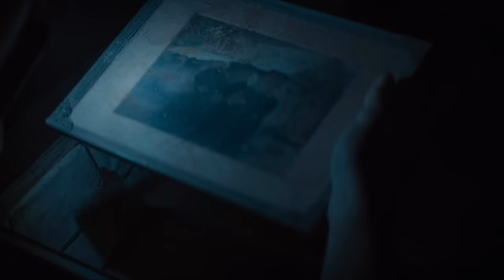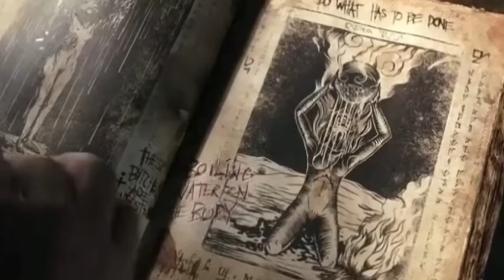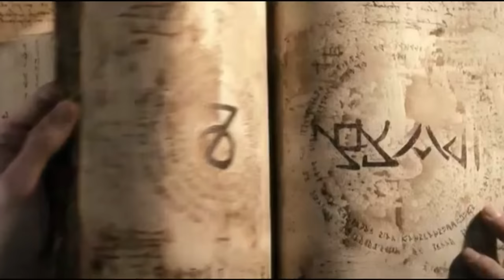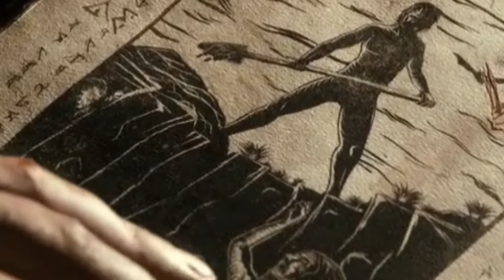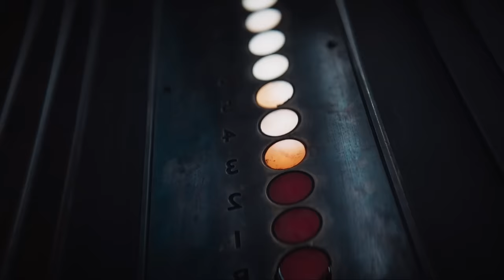Evil Dead Rise Movie Explained in Bangla | সর্বকালের সেরা ভয়ঙ্কর হরর মুভি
Movie : Evil Dead Rise (2023)
Production Company : New Line Cinema Renaissance Pictures Pacific Renaissance Wild Atlantic Pictures Warner Bros. Pictures